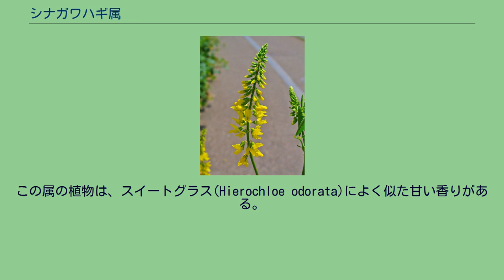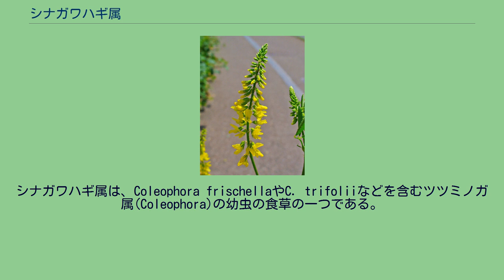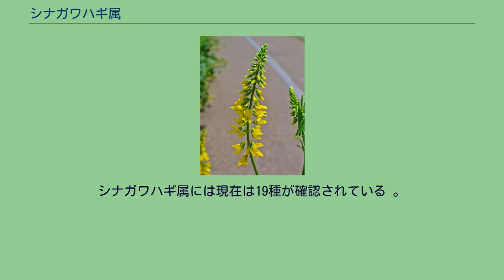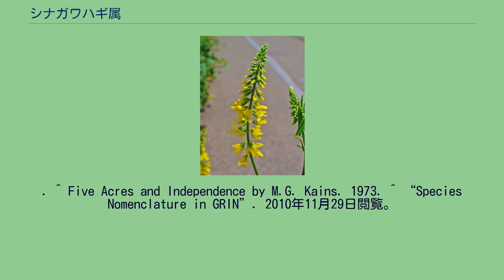シナガワハギ属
シナガワハギ属はシナガワハギやシロバナシナガワハギなどを含み、「スイートクローバー」として知られるマメ科の属の一つである。
この仲間は耕作地の雑草や牧草地の植物として知られ、アジアからヨーロッパにかけての地域に原産するが、現在は世界中に帰化しており、広範な地域で見られる。
この属の植物は、スイートグラス(Hierochloe odorata)によく似た甘い香りがある。
両者共に芳香物質のクマリンを高濃度で含んでいる。
(クマリンの味は苦みがあり、おそらく植物が動物の食害を防ぐため生産すると考えられる) クマリンはスイートクローバーが発酵または腐敗する間に、微生物によって抗凝血作用のあるジクマロール(Dicoumarol)に変化する。
この化合物がいわゆるスイートクローバー中毒の原因であった。
スイートクローバー中毒の研究と分析は最終的に、抗凝固剤としてのワルファリンの発見と利用に道を開いた 。
詳細はスイートクローバー中毒を参照のこと。
シナガワハギ属は、Coleophora frischellaやC. trifoliiなどを含むツツミノガ属(Coleophora)の幼虫の食草の一つである。
シナガワハギ属は窒素や有機物を増加させるために、耕作地の土壌にそのまま鋤き込まれる緑肥として使われる。
根を深く張るので硬質の土壌で特に有用である。
しかし土壌の酸性度が高すぎると失敗する。
8-10インチになったころに鋤きこまれるべきである。
種皮処理をしていない種子は土壌が湿りすぎない春に蒔くのが最適である。
種皮処理をしたものは晩秋(または冬でもよい)に蒔く方が良い。
そうすれば翌春に競争相手の雑草よりも先に発芽して他の雑草の成育を抑制できる。
シナガワハギ属には現在は19種が確認されている 。
日本の従来種にシナガワハギ属の植物はないが、シナガワハギなど数種が帰化している。
^ a b c d e Woodgate, Katherine; Maxted, Nigel; Bennett, Sarita Jane (1996). “Genetic resources of Mediterranean pasture and forage legumes”. In Bennett, Sarita
Jane; Cocks, Philip Stanley. Genetic resources of Mediterranean pasture and forage legumes. Current Plant Science and Biotechnology in Agriculture. 33. Norwell,
MA: Kluwer Academic Publishers. p. 203. ISBN 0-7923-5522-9 ^ Karl Paul Link (1959). “The Discovery of Dicumarol and Its Sequels” (PDF). Circulation
(the American Heart Association) 19 (1): 97-107. PMID 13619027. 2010年11月29日閲覧。
. ^ Five Acres and Independence by M.G. Kains. 1973. ^ “Species Nomenclature in GRIN”. 2010年11月29日閲覧。